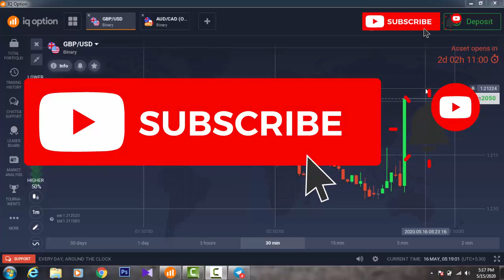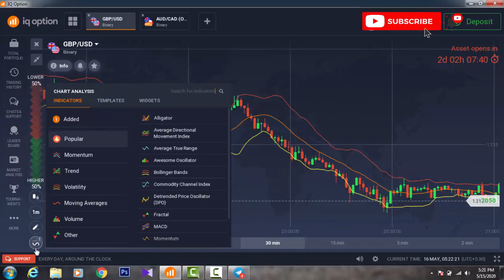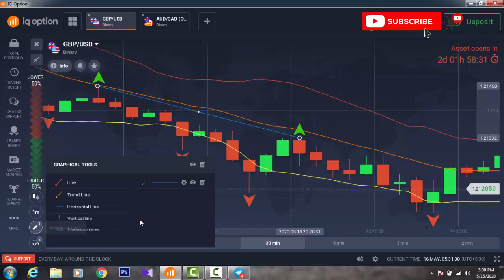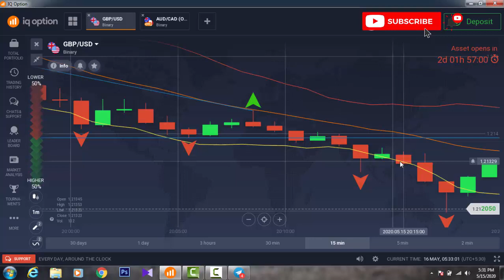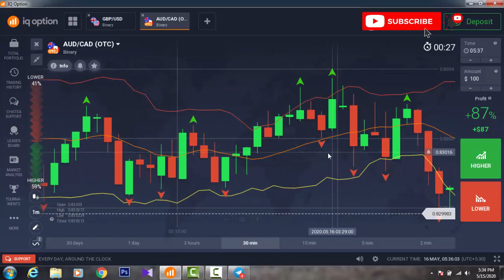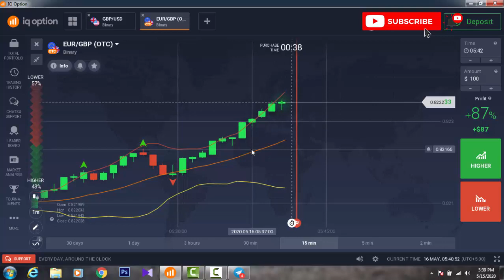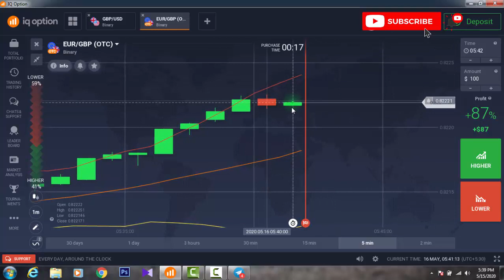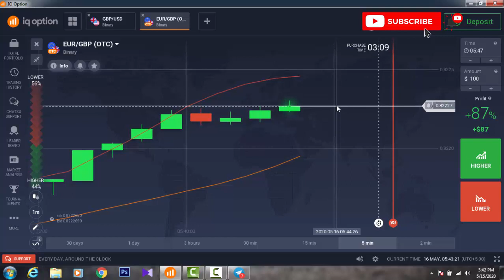98.99 % Winning Trend Break out Strategy Fractal + Bollinger band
Warning: Your Investment might be in Risk

Tamil Traders Zone: This type of earning app is very simple and high Earning profit.